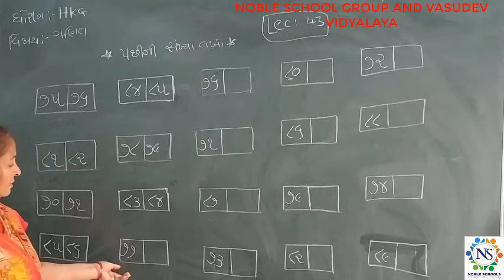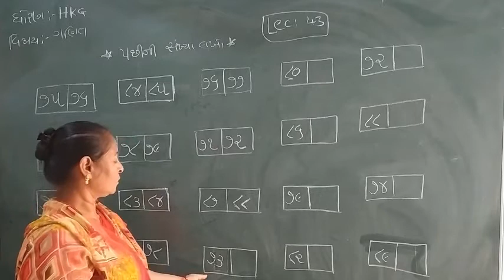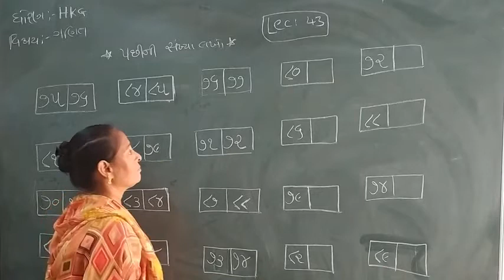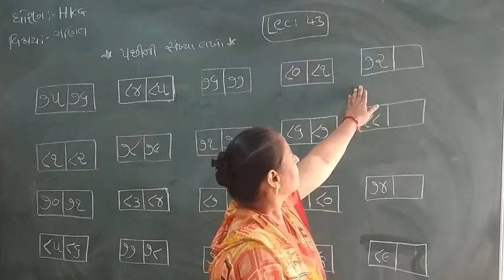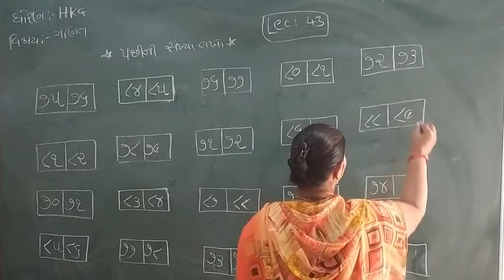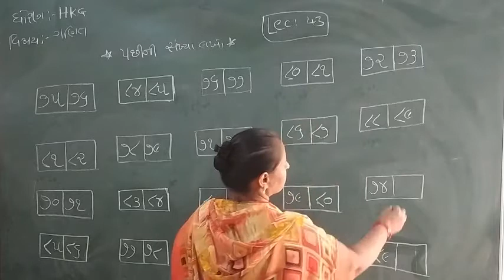Standard- HKG Ganit Semester - 2 Lecture - 43 By Rakshitamadam